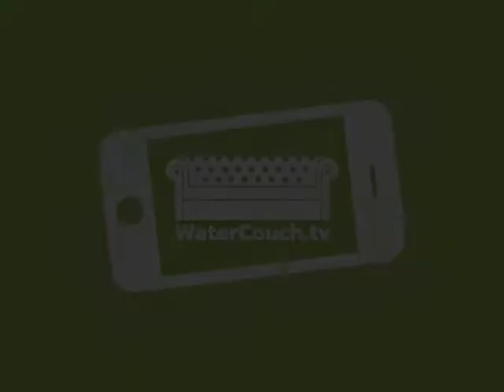Paul Hohnen on the WaterCouch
IRC's Vera van der Grift talks to Paul Hohnen about the urgency that water issues should be high on the international agenda. Note enough attention is given to these issues until now, Paul Hohnen states. That's why it's very important to have the multi-stakeholder discussion today at the Peace Palace in The Hague.
21 March 2013.